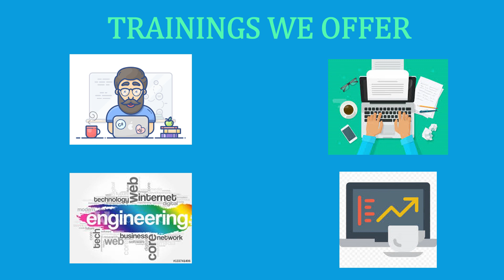Internshala Trainings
Make this summer productive by learning a new skill from the comfort of your house through Internshala Trainings.